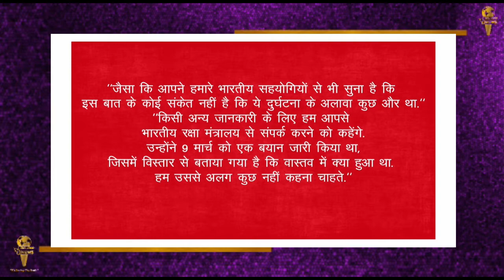|| Pakistan पर India की ओर से ‘अनजाने में मिसाइल दागने’ की घटना पर बोले रक्षा मंत्री Rajnath Singh||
पाकिस्तान पर भारत की ओर से ‘अनजाने में मिसाइल दागने’ की घटना पर संदन में बोले राजनाथ, अमेरिका की भी आई टिप्पणी.
भारत की ओर से 9 मार्च को ग़लती से पाकिस्तान के क्षेत्र में जा गिरी मिसाइल के मुद्दे पर रक्षा मंत्री राजनाथ सिंह ने मंगलवार को संसद में बयान दिया.
मिसाइल घटना को लेकर अमेरिका का भी प्रतिक्रिया सामने आई है। अमेरिकी विदेश विभाग के प्रवक्ता नेड प्राइस ने सोमवार को मीडिया से बातचीत के दौरान कहा कि " जैसा कि आपने हमारे भारतीय सहयोगियों से भी सुना है कि इस बात के कोई संकेत नहीं है कि ये दुर्घटना के अलावा कुछ और था."
"किसी अन्य जानकारी के लिए हम आपसे भारतीय रक्षा मंत्रालय से संपर्क करने को कहेंगे. उन्होंने 9 मार्च को एक बयान जारी किया था, जिसमें विस्तार से बताया गया है कि वास्तव में क्या हुआ था. हम उससे अलग कुछ नहीं कहना चाहते."
इससे पहले नई दिल्ली में, भारत के रक्षा मंत्रालय ने कहा कि सरकार ने इस घटना को गंभीरता से लिया है और इसमें एक ‘कोर्ट ऑफ इंक्वायरी’ का आदेश दिया है.
तो वहीं पाकिस्तान के प्रधानमंत्री इमरान ख़ान ने मिसाइल घटना पर एक रैली के दौरान ये कहा कि यदि पाकिस्तान चाहता तो कुछ कर सकता था लेकिन उसने इस मामले को अच्छे से संभाला.
इमरान ख़ान पंजाब प्रांत के हफ़ीज़ाबाद में एक रैली को संबोधित करते हुए कहा, "हमें धमकियां मिलती रहती हैं. अभी जो हिंदुस्तान का एक मिसाइल भी आ गया. पाकिस्तान ने बड़े अच्छे से इसका जवाब दिया...हालांकि हम कुछ और भी कर सकते थे."